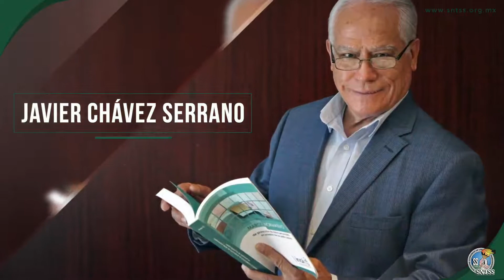Descance en paz Secretario Javier Chávez Serrano